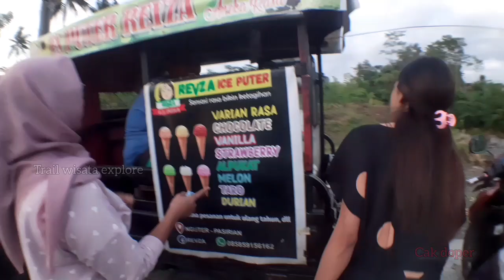JEMBATAN BARU SEMEMU YANG DI RESMIKAN BUPATI CAK THORIQ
sebuah jembatan penghubung desa sememu pasirian dan desa gesang dan pulo yang sudah selesai selama bertahun tahun putus dan pembangunan jembatan baru yang yang juga memakan waktu cukup lama walaupun cuman beberapa meter saja